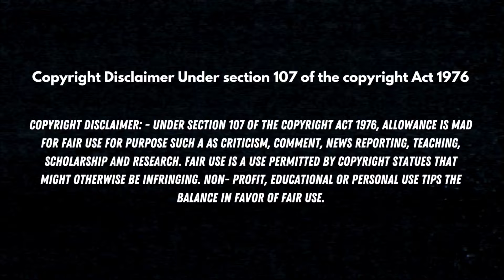HORROR MOVIES AND TV SERIES COMING OUT IN NOVEMBER 2024 | Confessions of a Horror Freak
After the chaotic and busy month that October was is time to slow down. November 2024 is bringing six new horror movies and one tv series giving horror fans something to enjoy during the month. Here are the six horror movies and one tv series that will be released on November 2024 on movie theaters and streaming services.

⏰TIME STAMPS
Intro - 0:00 - 1:08
Month Releases- 1:09 - 3:40
Upcoming Reviews - 3:41 - 6:09
Outro - 6:10 - 6:44

Amazon Storefront

🎥FILMING GEAR:
Microphone & Tripod
SD card

This means I earn a very small percentage when you purchase a product with the links that I provide. This does not in any way affect the price you pay for the item.